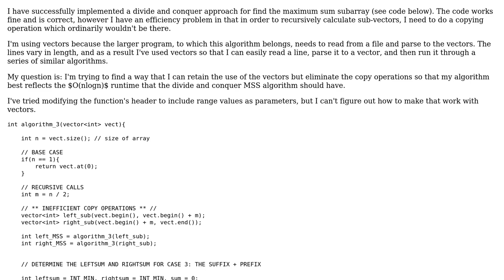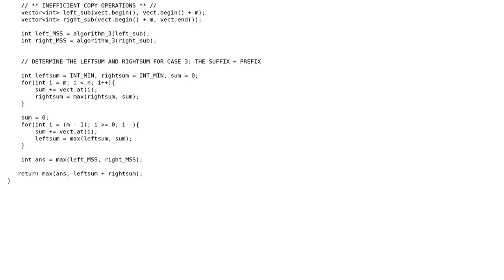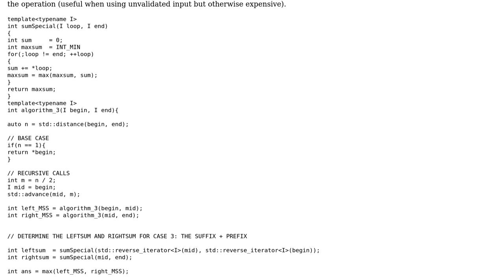Code Review: Maximum sum subarray efficiency -- divide and conquer w/ vectors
With thanks & praise to God, and with thanks to the many people who have made this project possible! | Content (except music & images) licensed under CC BY-SA | Music | Images & others | With thanks to user Martin York user Ian Taylor and the Stack Exchange Network Trademarks are property of their respective owners. You are responsible for your own actions.